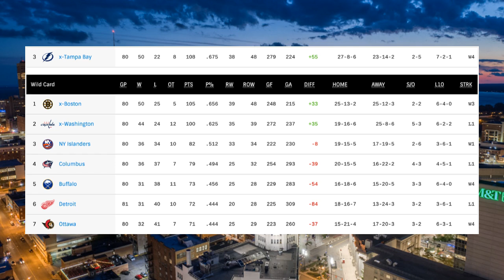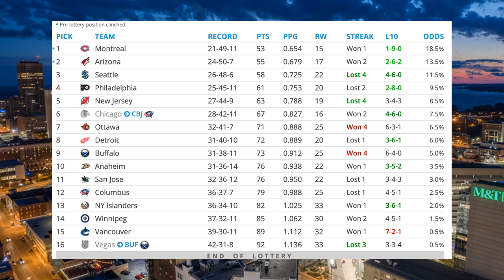Gameday : Sabres @ Bruins - Pregame Thoughts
Hey folks, the boys are back in action as they play their last road game of the year in Boston and look to extend their winning streak to 5 games..thanks for watching 🙂